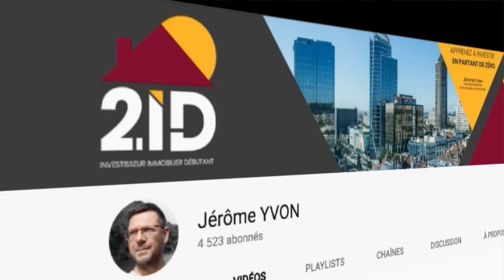COMMENT NE PAS ETRE IMPOSE SUR MES LOYERS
Comment ne pas être imposé sur mes loyers, est une question récurrente des investisseurs immobiliers, pour laquelle, Jérôme YVON Votre Coach Immobilier, vous donne dans cette vidéo 5 éléments que vous pouvez déduire de vos revenus locatifs pour ne pas payer d’impôts pendant plusieurs années.